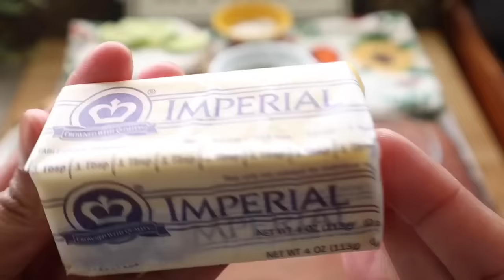POLLO AL LIMÓN 🍋 RÁPIDA Y ECONÓMICA con menos de $5.00 dólares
Con estos sencillos pasos, ya tendrás preparado tu pollo al limón y podrás servirlo solo o acompañado con arroz o una ensalada

Ingredientes:

 2 pechugas de pollo
 3 limón
 3 dientes de ajo
1 cucharada Mantequilla
1 cucharada Perejil
 1/2 taza de Agua ( o Caldo de pollo)
 1 cucharada de maicena o harina

NO SE PUEDEN PERDER ESTAS RECETAS ‼️

🔥 MAS RECETAS COMO ESTA 🔥